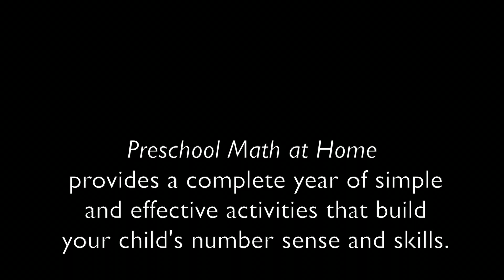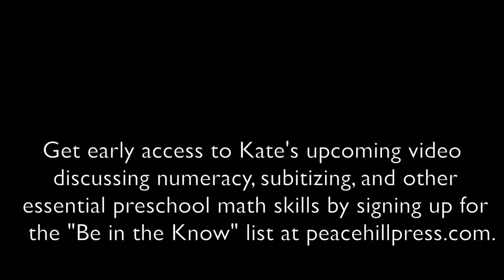Kate Snow & Susan Wise Bauer discuss "Preschool Math at Home"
Kate Snow and Susan Wise Bauer (co-author of "The Well-Trained Mind") demonstrate games and activities from Kate's newest book, "Preschool Math at Home," which makes teaching math to your young child easy and fun.
"Preschool Math at Home" is now available from Peace Hill Press as an e-book and is coming in early March 2016 as a print book (available at Amazon or your local bookstore).